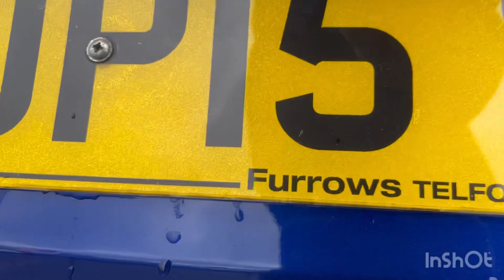DP15SXL - Walk Around